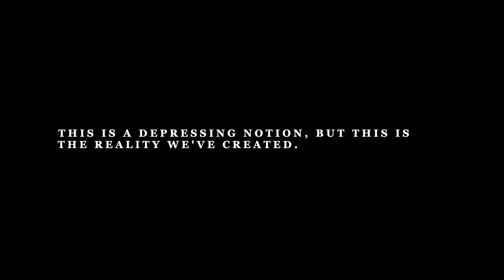OUR CREATION & DEMISE - Anthropogenic Climate Change - Novo Amor (Repeat Until Death)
I made this video inspired by the song in it. (Novo Amor - Repeat Until Death)
The song is about the Mongolian Tsaatan people who are being forced off their land and losing their long lived culture of nomads and sheepherders because of climate change. Having to go work in cities, which contributes more to climate change and the very reason they had to leave their homes. Only 40 Tsaatan families remain on their lands.

It inspired me to make this short video of wildfires and climate change with some old footage I’ve captured and special fx.

Increasing wildfire occurrence and intensity are only a small fraction of the effects of anthropogenic climate change. This is a depressing notion and video, but it’s the reality we’ve created.